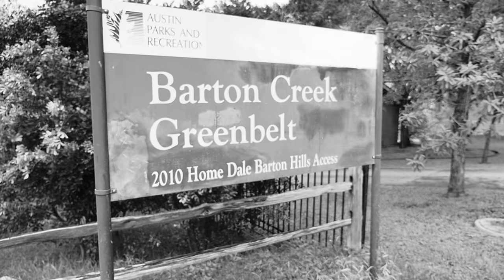Grateful Dead's 'Brokedown Palace' by the Barton Hills Choir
Grateful Dead's 'Brokedown Palace' performed by the Barton Hills Choir. Music by Jerry Garcia. Lyrics by Robert Hunter. Vocals by the Barton Hills Choir from Barton Hills Elementary School in Austin, TX. All instruments by Gavin Tabone.